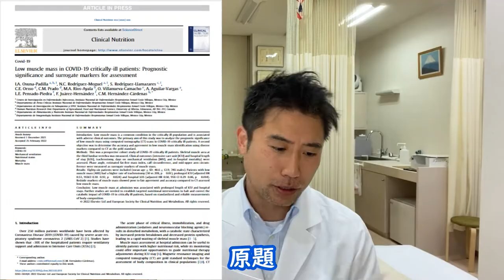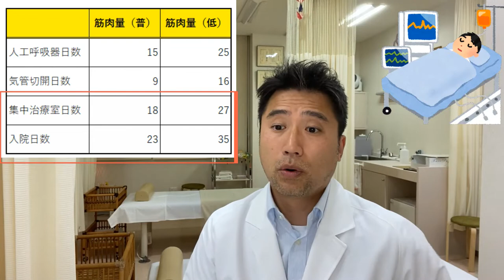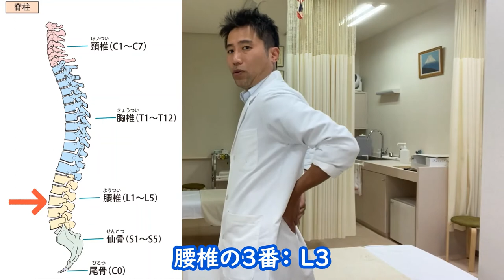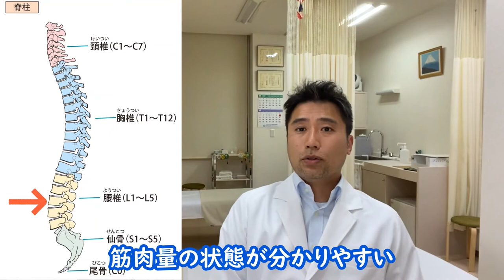【筋肉量と免疫力の関係】コロナ重症者と低筋肉量【カンタン論文解説】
コロナ重症者と低筋肉量に関する簡単な論文の解説です。
筋肉量と免疫力が直接的に関係しているという研究結果が出てきております。
筋肉量を保つ為に先ず出来る事は、歩くことです。
これからは季節も良いですし、散歩へ行き免疫力を高めましょう♪

0:00 ：はじめに
0:07 ：論文概要
2:00 ：論文結論：筋肉量少ないとコロナ重症化のリスク
1:56 ：筋肉と免疫力
3:45 ：L3の筋肉量とツボ。面白いですね～

[参照サイト]
●紹介論文：